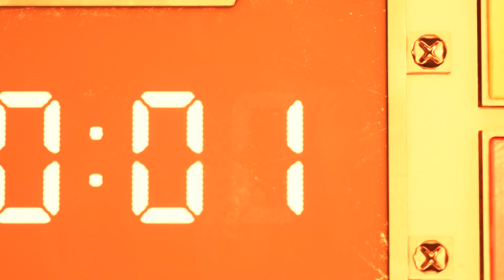Final Fantasy VII Remake — Part 3 - Countdown to Doomsday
Hurry they said. Bah, there's plenty of time for finding goodies!